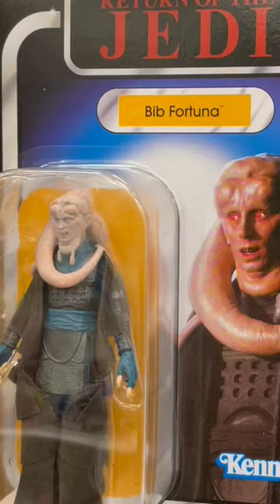Bill Burr - Star Wars is a cheesy self-help book put in outer space. ￼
Hello People!

Found Bill Burrs action figure at Target this past weekend.